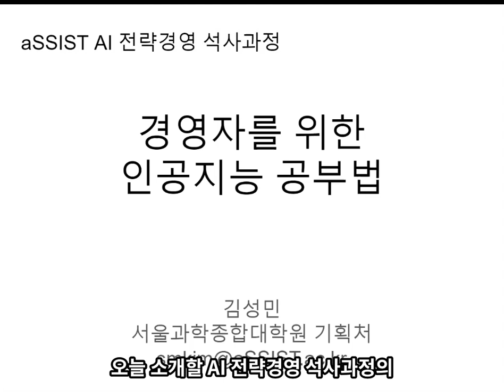AI 전략경영 특강 1. 오프닝-트럼프, 클린턴, 빌 게이츠의 추천사?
트럼프, 클린턴, 빌 게이츠가 보내온(?) 따끈따끈한 축사?
*경영자를 위한 비즈니스 중심 인공지능 과정, AI 전략경영 석사
*클릭! 입학문의 하러 가기!